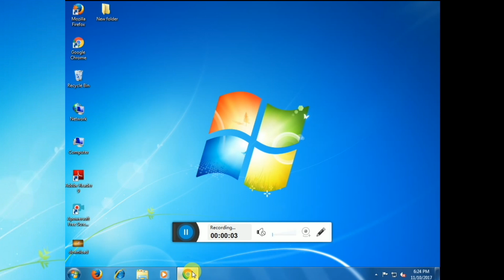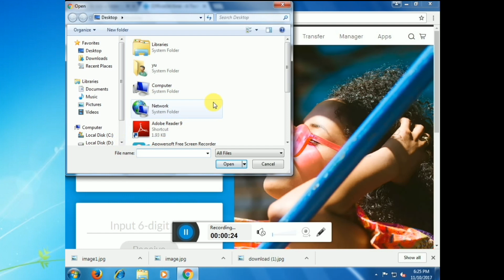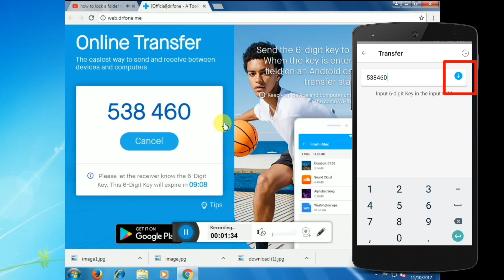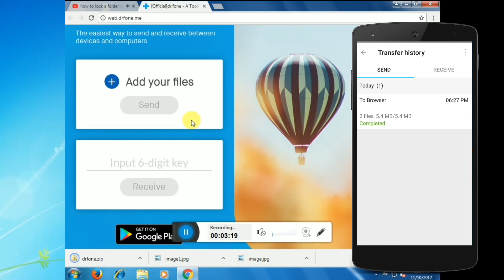মেমরি কার্ড,কেবল তার ছাড়াই কম্পিউটার থেকে মোবাইলে যে কোনো ফাইল নিন|Dr.fone data transfer wirelessly.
মেমরি কার্ড কেবল তার ছাড়াই কম্পিউটার থেকে মোবাইলে যে কোনো ফাইল নিন|Transfer any file wirelessly Pc to Mobile.

The Easiest Way to Transfer Any Data from Any Android Phone to Computer Wirelessly.

How to Transfer all files between computer and Mobile Wirelessly For Free.

How to share all the file between mobile and computer without using a USB Cable,memory card,pen drive,this video is all about wirelessly transfer files between computer and mobile for free.